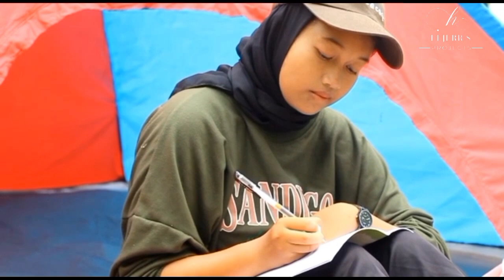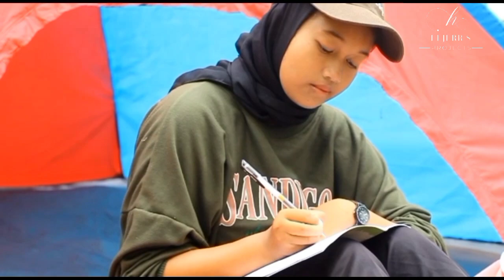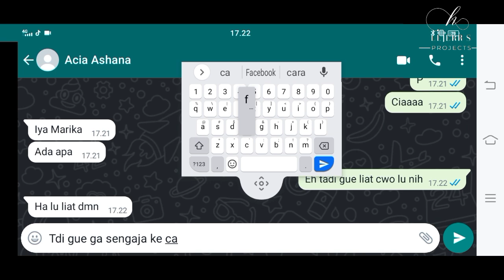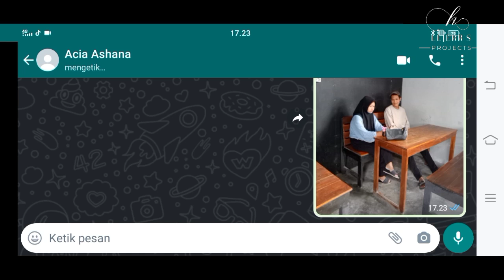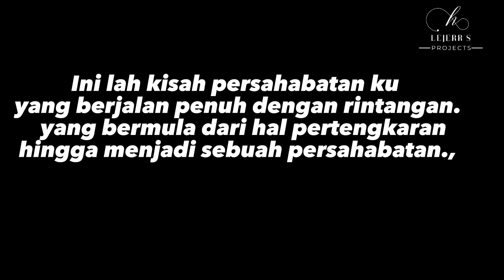SHORT MOVIE "PERSAHABATAN DALAM PERCAMPINGAN" II X OTKP 2 II By The Lejerr's Projects